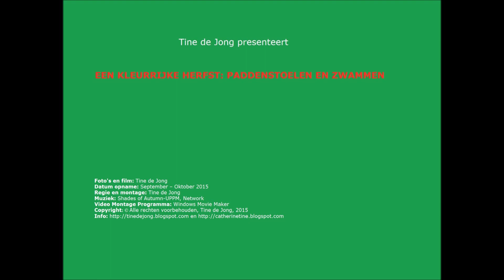Vele mooie soorten Paddenstoelen en Boomzwammen door Tine de Jong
NL/ Eng / Het herfstseizoen geeft altijd mooie kleuren aan de vele bladeren van de bomen, maar ook kan je dan ook vele boom of stronk zwammen met mooie paddenstoelen in mooie vormen ontmoeten. En die ik zoal zag heb ik deze video gemaakt. Maar sommige gelijken veel op elkaar en weet van hen niet de naam. Die ik wel wist heb ik in de foto gezet. Mij gaat het er alleen maar om dan hun uitstralingen te fotograferen. Wens je veel kijkplezier. De foto's zijn genomen zowel met mijn IPhone als net mijn camera. Groetjes

Wie eens meer over deze wonderlijke wereld wilt lezen verwijs ik naar mijn schrijven op mijn natuurwebsite:

en als je in zoekhoek  gaat zoeken op paddenstoelen en zwammen dan kom je er veel meer tegen waar ik over hebt geschreven. En ook allerlei soorten.

📌 Buiten mijn passie voor de natuur en de natuur en het fotograferen ben ik ook een hobby schrijfster van allerhande teksten, weetjes, gedichten in diverse genres, met ook soms een boodschap voor jou in mijn woorden geschreven maar ook mooie natuur weetjes, informatie blogs en veel meer, en deze kan je lezen en zien op de websites Kom maar eens op visite als je tijd hiervoor hebt dat zal ik echt ook eens leuk vinden. Genoeg te lezen en te kijken voor jou.

➤   Ik vind het altijd heel erg leuk als je mijn video zal delen, maar het is niet toegestaan de  foto's uit deze video te gaan gebruiken voor eigen film of voor een website zonder mijn toestemming.

Eng/ The Autumn season always gives beautiful colors to the many leaves of the trees, but also the this season also has gives me many tree fungi and beautiful mushrooms in beautiful shapes. There was one that looks like a flower.   There are many that are similar so I did not put the names in. Those I did know I wrote that in the photo. I only photograph their beauty and shapes. The photos are taken with my phone as well with my small camera.

No profit will be made whatsoever with my video
my music comes from the free YouTube creator list

The following music was used for this media project:
Music credit - Shades of autumn -UPPM

➤  Dear visitor thanks for your visit. I appreciate that very much!